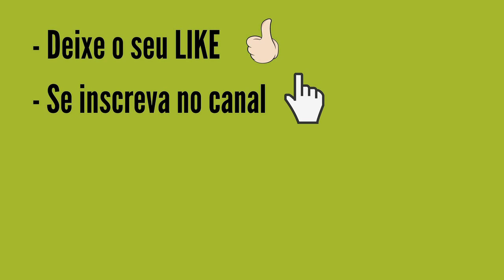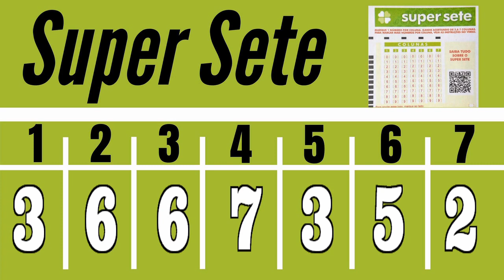Resultado SUPER SETE 405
Resultado SUPER SETE 405 DO DIA 12 CONCURSO de HOJE, Resultado do Super Sete Concurso 405 DE HOJE 9/06

PREMIAÇÃO SUPER SETE 405:
7 acertos
1 aposta
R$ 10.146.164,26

6 acertos
11 apostas
R$ 9.139,58

5 acertos
189 apostas
R$ 759,90

4 acertos
2.750 apostas
R$ 52,22

3 acertos
23.003 apostas
R$ 5,00

Ganhadores

VILHENA/RO
1 aposta

Próximo sorteio
R$ 100.000,00